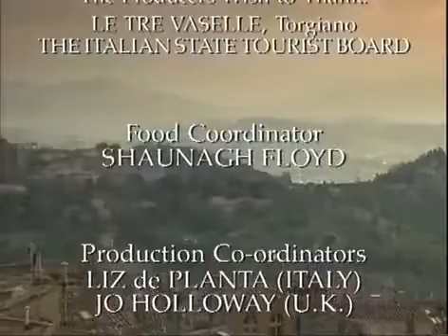Floyd on Italy Umbria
Keith Floyd (28 December 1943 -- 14 September 2009) was a pioneering British celebrity chef, television personality and restaurateur .